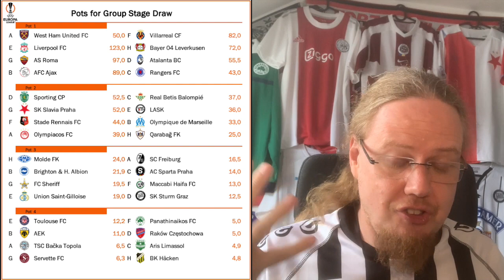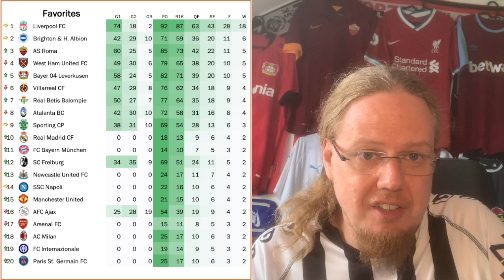2023-24 UEFA Europa League: Qualifying Recap and Draw Analysis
With the group stage draw completed last Thursday afternoon and me returning from my vacation, I thought this might just be the best opportunity to look back at the qualifying tournament of this year's Europa League, with an emphasis on the playoffs and take a bit deeper look at the draw itself. Of course, with LASK featuring in the playoffs and having the luck of th draw on two separate occasions, this video has a LASK focus, but I am not losing sight of the remaining ties and groups. 😉

00:00 Introduction
00:54 Highlights from the early rounds
01:41 The Playoffs
03:28 LASK make hard work of qualification
05:22 The draw from a LASK fan perspective
10:32 First impressions of the draw
11:24 Quantitative analysis